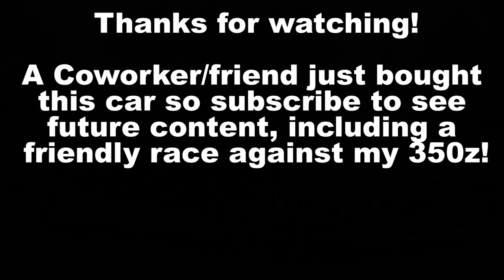2017 Civic Type R | Taking Delivery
I got the very rare chance to see, drive, and video the brand new 2017 Honda Civic Type R! I am very lucky to have this experience as one of my friends/coworkers already purchased this car and took delivery of it today. Once the break in period is over I will have more videos like a race against my 350z... dont worry i expect to end up seeing taillights pulling away from me but it will be fun anyways! Cant wait to see this thing everyday!